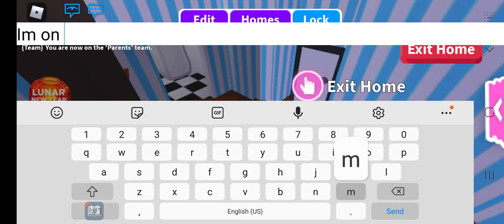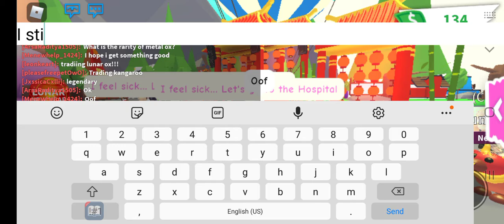On my aly (Part 2)